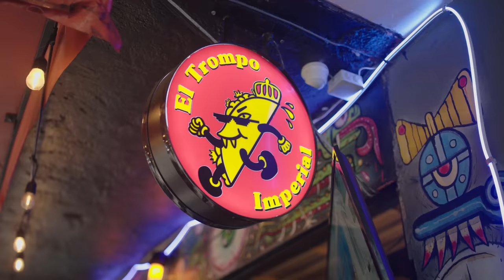The Best Torta in Mexico City | Pruébalo with Rick Martinez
On this episode of Pruébalo, Rick tries the insane tortataco that combines the two already-delicious Mexican dishes of tortas and tacos. Thanks to Carlos and El Trompo Imperial in Mexico City for having us.

Host: Rick Martínez
Co-Directors: Gabriella Mangino & Sebastian Ortega
Producer: Gabriella Mangino
Director of Photography (Mexico City & Mazatlán): Sebastian Ortega
DP & Audio (Mexico City): Malik El Hadouchi
Second camera (Mazatlán): Juan Chavez
Local Producer (Mexico City): Gerry Cruz
Production assistant (Mazatlán): Emileano Brambila
Editor: Josh Dion
Motion Design: Joe Rufa
BCU Producers: Rick Martinez, Brad Cash, Andrew Rea, Sawyer Jacobs, Emilija Saxe